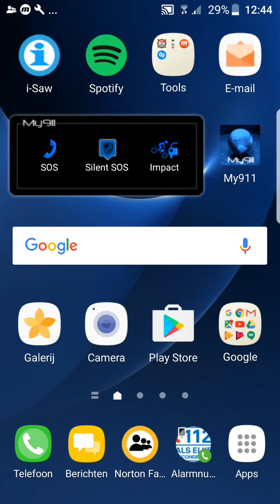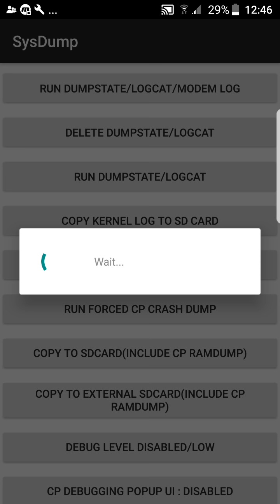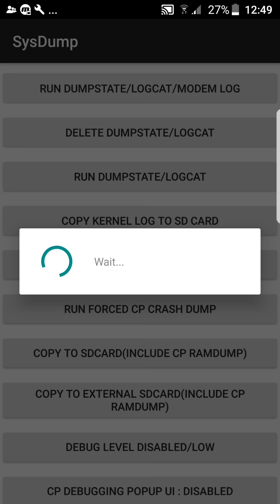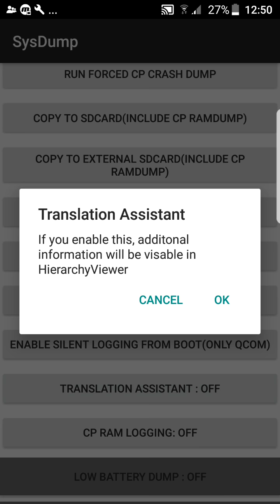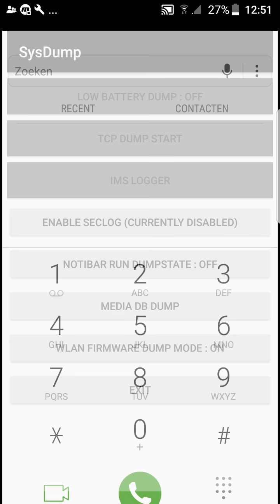Samsung Galaxy S7 Secret Code/Menu For Sysdump (*#9900#)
Secret Code:*#9900#